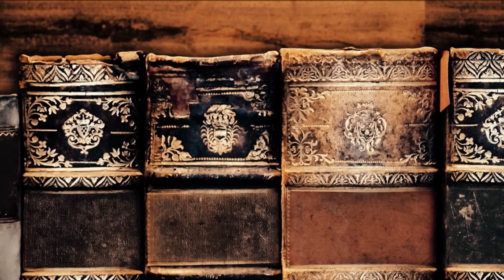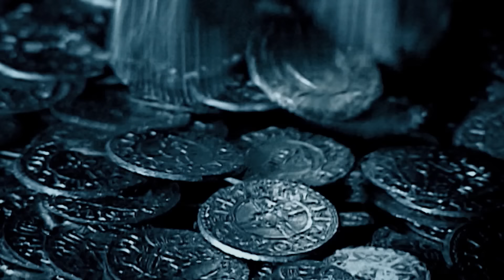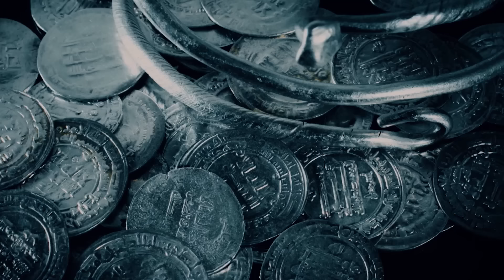The Brutal Viking Raid That Panicked Dark Age Europe | Warrior's Way | Chronicle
This is the ruthless world of Viking raiders. Their infamous attack on Lindisfarne Monastery gave them their brutal reputation and instilled fear in the hearts of all Europeans. Their infamy was made possible because of their lightning-fast longships and the crucial weapons they wielded. Explore the end of the Viking Age as they transition from raiders to settlers. Plus, get a glimpse of the Eastern Vikings known as the Varangians.

📺 Discover the past on History Hit with ad-free exclusive podcasts and documentaries released weekly presented by world-renowned historians Dan Snow, Suzannah Lipscomb, Matt Lewis, and more.